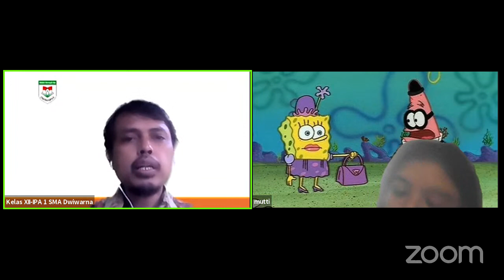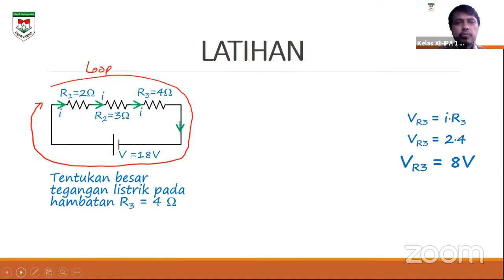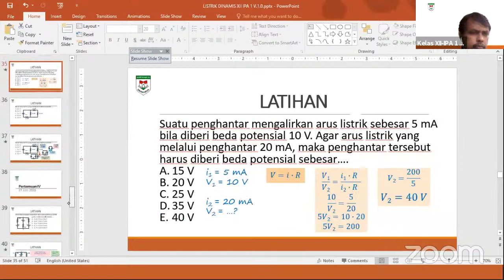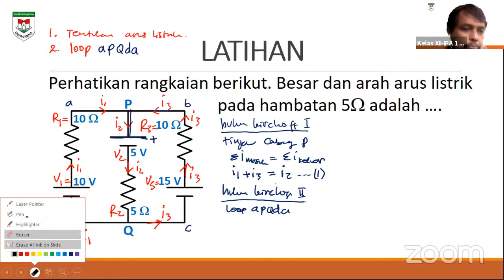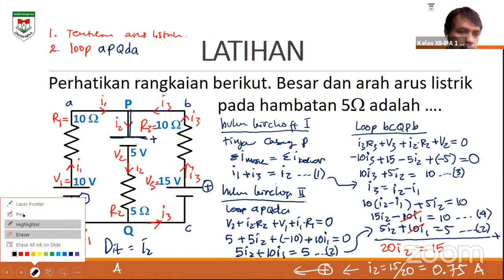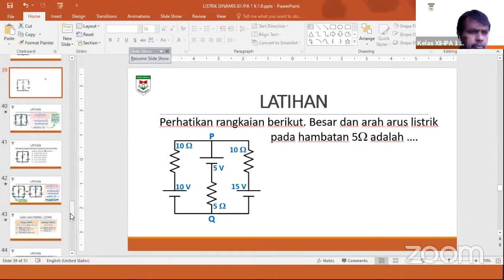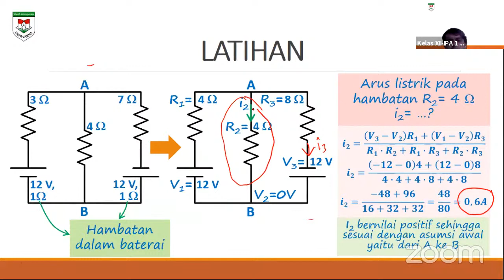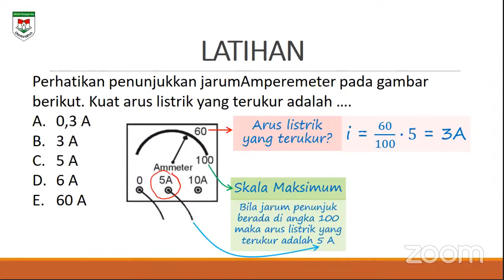Kelas XII-IPA 1 HUKU KIRCHOFF